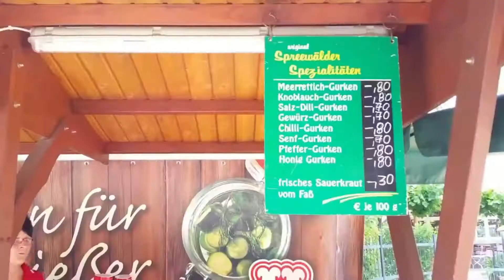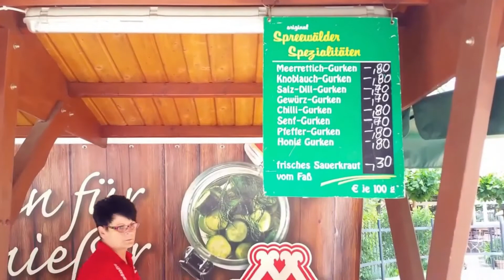EL LUGAR MÁS HERMOSO DE ALEMANIA